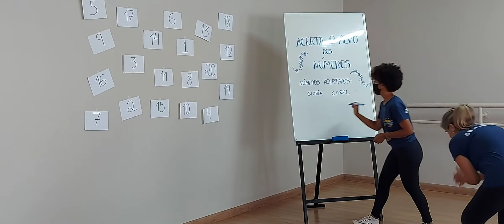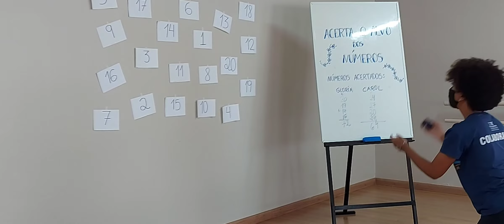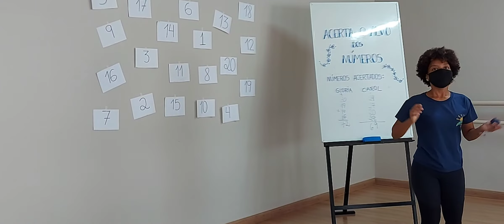APRENDER - Aula #01 - Acerta o Alvo do Número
Aula #01 referente a semana de 08 a 12/03/2021 para as turmas do Aprender das instrutoras Glória e Carol do Programa Criança para o Bem.